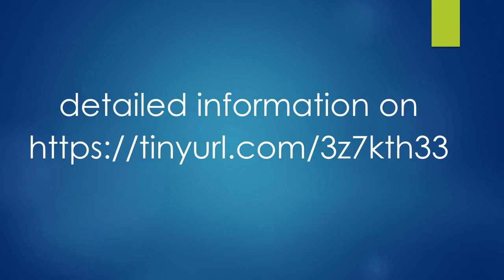spain cataluna community world heritage sites